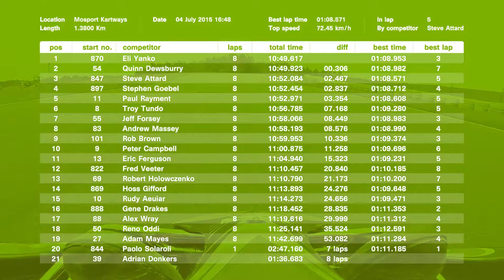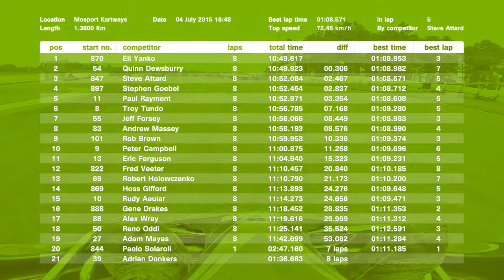Karting heat two of MIKA round 5 at Mosport 2015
Mosport International Karting Association round 5 of the 2015 season. Instead of qualifying we raced two reversed heats. I start near the front of heat 1 and near the back of heat 2. The combined results determine your grid position for the final race.

Although I finish further back than I'd like, I really enjoyed this race. I start with a spin into the first corner when the kart bump drafting me from behind gets in under my rear bumper and unloads my back wheels enough to cause a spin. An innocent mistake, and I'll be swapping my rear bumper with a different design that will prevent this from happening again.